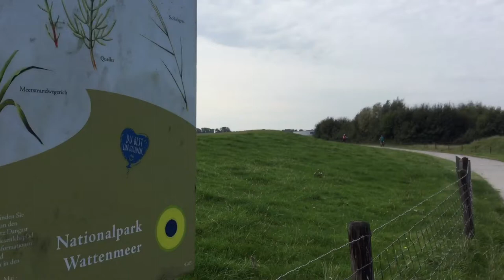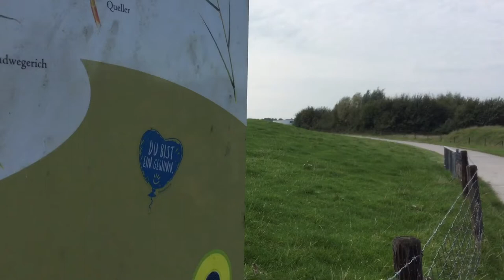Unterwegs an den Salzwiesen in Mariensiel. Im Herzen des niedersächsischen Nationalparks Wattenmeer!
Salzwiesen, regional auch als Heller, Inge oder Groden bezeichnet, sind vom Meer periodisch oder unregelmäßig überflutete Bestände krautiger Pflanzen (Salzpflanzenvegetation). Sie bilden den natürlichen Übergang und die biologische Grenze zwischen Land und Meer auf gezeitengeprägten alluvialen Weichsubstratböden (Schwemmböden). Nach deutscher Kartieranleitung werden diese dem semiterrestrischen Bodentyp der Rohmarsch zugeordnet.

Salzwiesen oder Salzsümpfe finden sich weltweit, in der gemäßigten Klimazone an strömungsarmen Flachküsten im Bereich der mittleren Hochwasserlinien, unter tropischen Klimabedingungen bei entsprechenden geomorphologischen Voraussetzungen als Mangrovenwälder. Die artenreichen Lebensgemeinschaften aus Salzpflanzen (Halophyten) und den in Salzwiesen lebenden Tieren sind an die Überflutung und hohe Salzgehalte des Meereswassers und des Bodens in höchstem Maße angepasst.

Aber auch im Binnenland – an solchen Orten , an denen zutagetretendes salzhaltiges Grundwasser feuchte bis wechselfeuchte Standorte bildet – können sich Salzwiesen ausbilden (Lebensraumtyp „Salzwiesen im Binnenland“ nach FFH-Richtlinie).

Eine Grundvoraussetzung für die Entstehung von Salzwiesen ist die regelmäßige Zuführung von Feinmaterial. Ein ausreichender Tidenhub dient der Versorgung mit Sedimenten. Die Strömung und der Einfluss von Sturmfluten dürfen nicht zu stark sein, um das angelagerte Material nicht zu erodieren. Ein Meeresboden, der nur langsam in Richtung Küste ansteigt, sowie das Absenken der Küste oder das allmähliche Ansteigen des Meeresspiegels gehören ebenso zu den Voraussetzungen, da nur dann fortwährend neue Sedimente abgelagert werden. Auch das Hinterland muss flach sein, da sonst die Zuflüsse zu große Kräfte entwickeln und Sand und Geröll herangetragen würden.